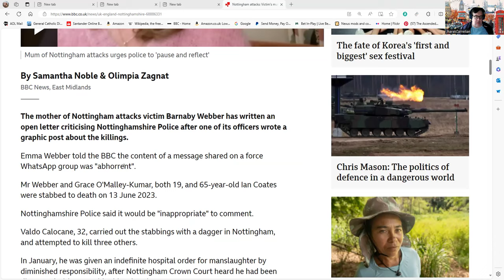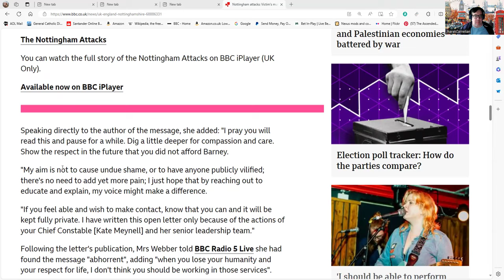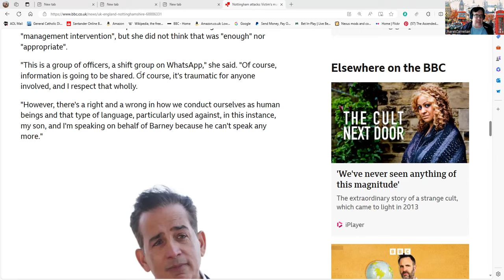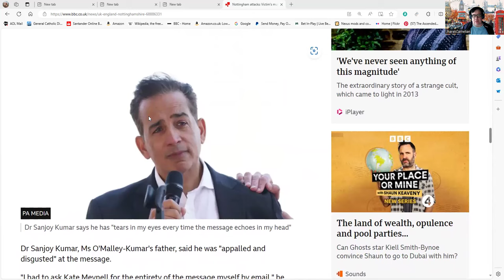The Image Problem of the British Police Forces.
The various police forces of the UK seem to struggling recently with an image problem. Some of this is inevitable given the role they play  and the fact conflict is a part of their job but this news report below indicates how they may need to wise up a bit when it comes to their use of social media.